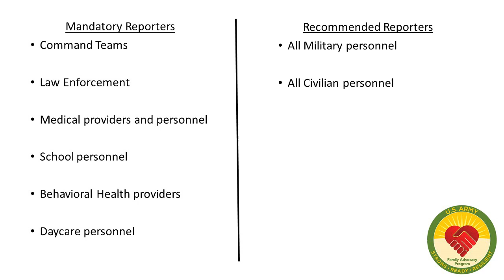Domestic Violence message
3rd Brigade Family Advocacy Program Coordinator, has an important message for the Marauder Nation.